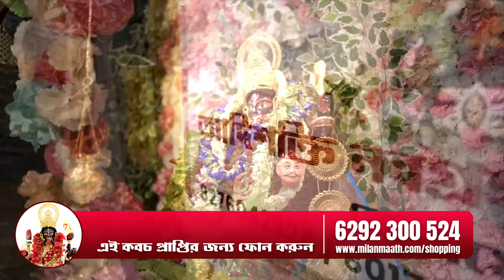Singha - রোহিণী নক্ষত্রে বৃহস্পতির সঞ্চার - কি প্রভাব পড়বে সিংহ (Leo) রাশির উপর ? Santanu Dey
দম দম ক্যান্টনমেন্ট, কালীঘাট, আগরতলা, ঢাকা এবং সিলেটে জ্যোতিষ বিচারের অ্যাপয়েন্টমেন্ট বুকিং-এর জন্য নীচের লিঙ্কে ক্লিক করুন অথবা ফোন করুন এই নাম্বার-এ

শান্তনু শাস্ত্রী, 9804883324, 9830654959 (M.Sc. in Physics, M.A. in Education, B.Ed., Gold Medalist Astrologer, Writer, Copyright Owner of 3 New Branches of Astrology) বর্তমান যুগের একজন খ্যাতনামা প্রগতিশীল জ্যোতিষ গবেষক  ও শিক্ষক।
যোগাযোগ করুন জ্যোতিষ শিক্ষা ও বিচারের জন্য ৯৮৩০৬৫৪৯৫৯ ও ৯৮০৪৮৮৩৩২৪ নম্বরে। একমাত্র ঠিকানা দম দম ক্যান্টনমেন্ট।

আদি শক্তি নবগ্রহ সর্বসিদ্ধি কবচ প্রাপ্তির জন্য ক্লিক করুন নীচের লিঙ্কে অথবা ফোন করুন 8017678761

শান্তনু দে কে দেখাবার জন্য নিজের অ্যাপয়েন্টমেন্ট বুক করতে এই লিংক ক্লিক করুন।

Book Details:
Chronicles of Hindu Astrology the concept of Overlapping